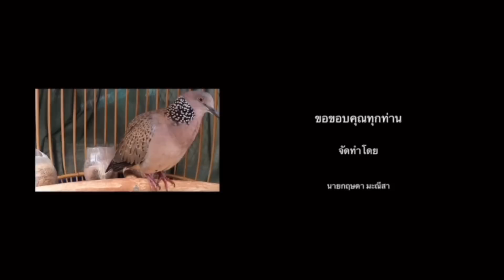ม.ว.ย. ถูกคู่ …นกออดเจอนกขลิบปีก…ใครจะเสียอาการ นกเขาใหญ่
วันนี้ลองเอานกมาวางเทียบการเล่นวงในของนกเขาใหญ่สองตัว ใครจะอยู่ใครจะไป นกออด&นกขลิบปีก ไปชมกันเลย